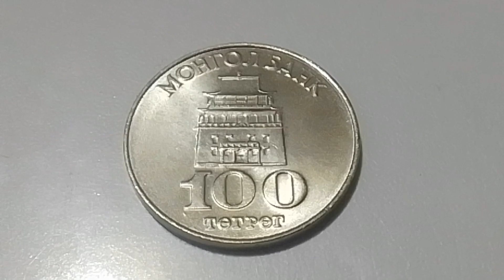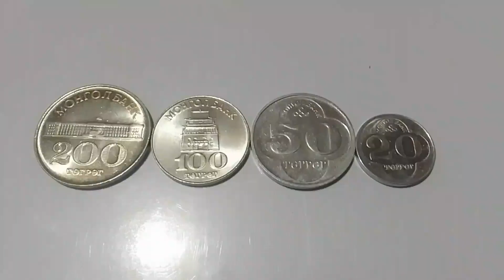Mongolia Coin Set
This is the set of Mongolian tugrik coins, from 20 T to 200 T, all from 1994.

The first 2 coins of 20 and 50 Tugrik are made of aluminum, and the 100 and 200 Tugrik coins are made of copper-nickel.